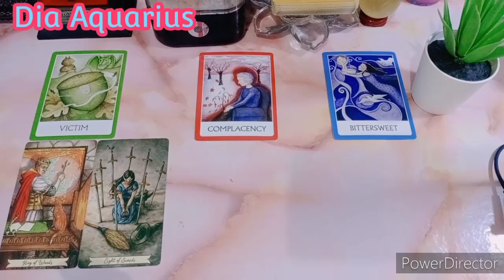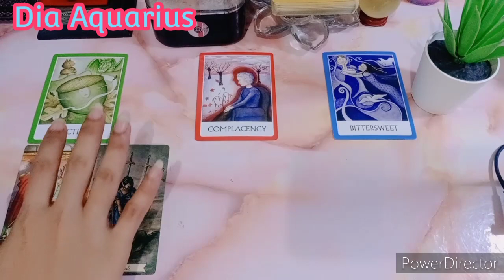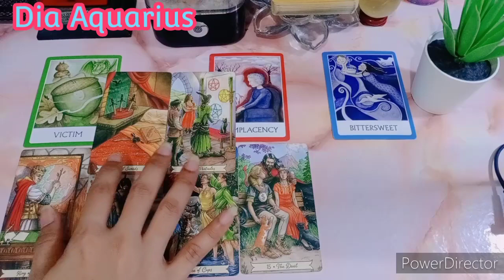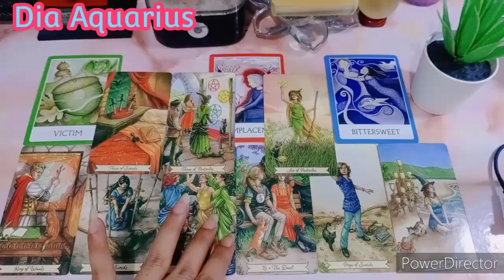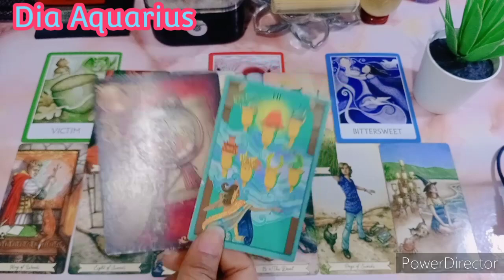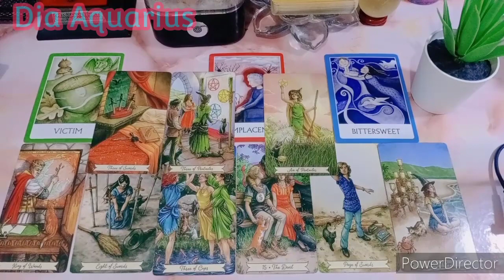Cintanya Dia Aquarius April "Dia Nyaman Apapun Kondisinya saat ini"